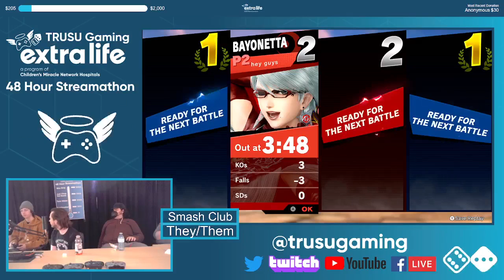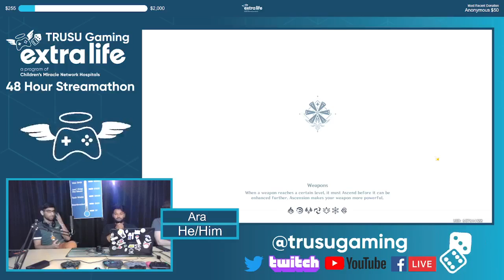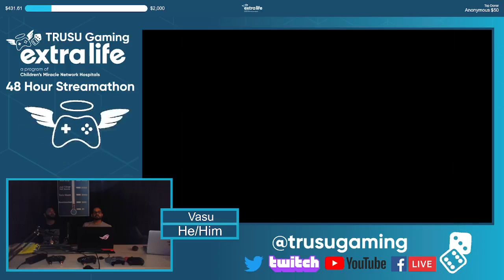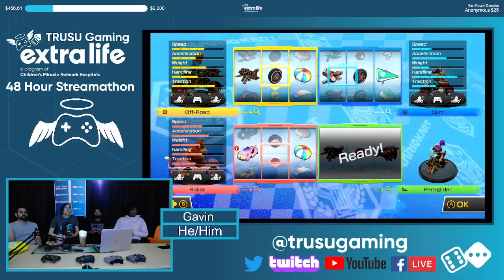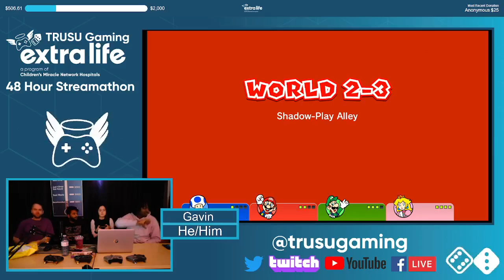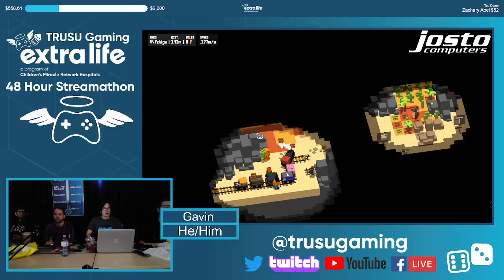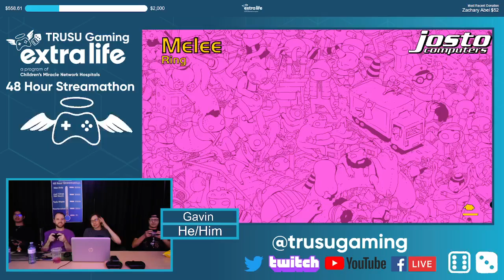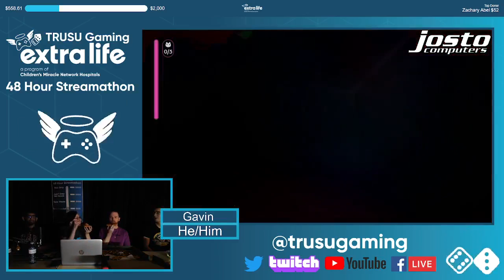Extra Life 48 Hour Marathon Stream - Saturday, November 5th @ 10:00am